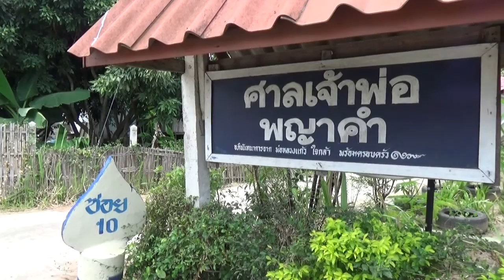บวงสรวงเจ้าพ่อพญาคำ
เมื่อวันอาทิตย์ที่ ๒๑ มิย.๒๕๕๘ ประเพณีสืบสานประเพณีบวงสรวงเจ้าพ่อพญาคำ หมู่บ้านสารสนเทศเพื่อการพัฒนาคุณภาพชีวิตดีเด่น บ.ทุ่งมอก หมู่ ๒ ต.เชียงบาน อ.เชียงคำ จ.พะเยา